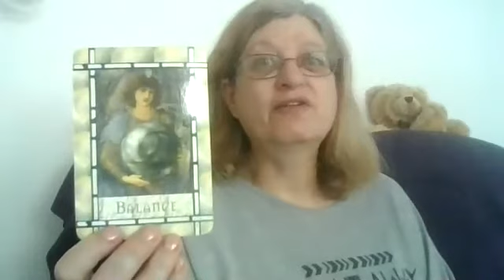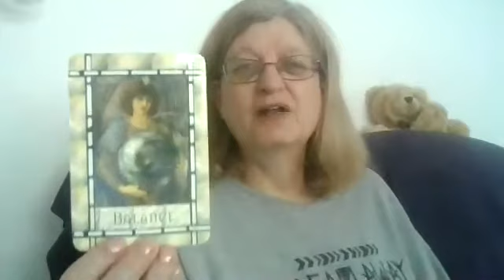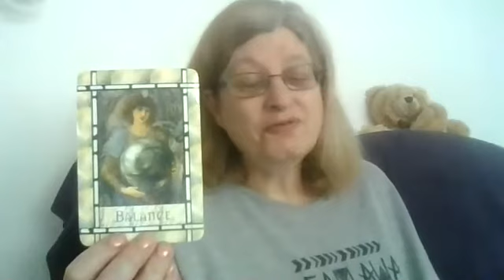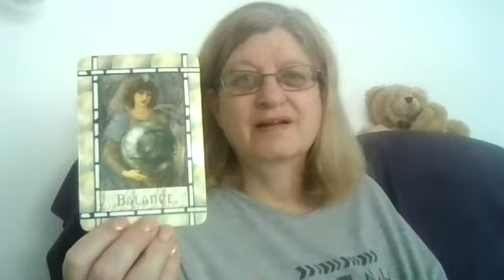13 May 2021 - Card for the Day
Card for the day for Thursday, 13 May 2021

Healing with the Angels by Doreen Virtue

Card = Balance